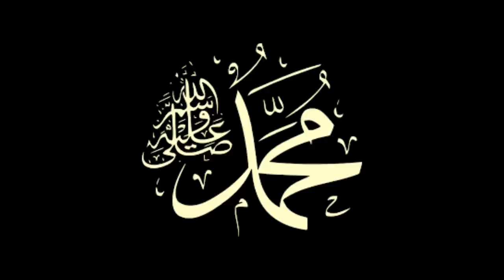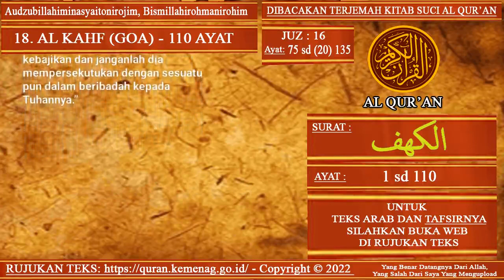Dibacakan Terjemah Al Quran Surat Al kahf Ayat 1 sampai Ayat 110 (Terjemah Lengkap)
Terjemah Al Quran Surat Al kahf Ayat 1 sampai Ayat 110 (Terjemah Lengkap)

Audzubillahiminasyaitonirojim;
Bismillahirohmanirohim;

“Aku berlindung kepada Allah dari setan yang terkutuk.